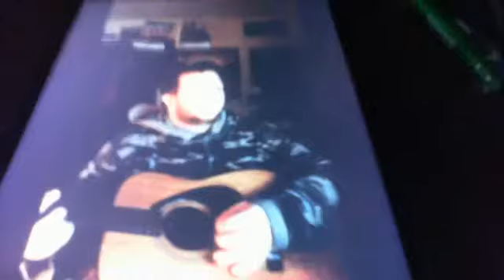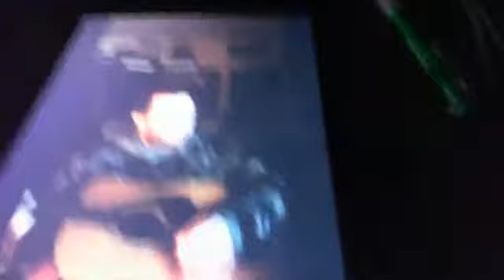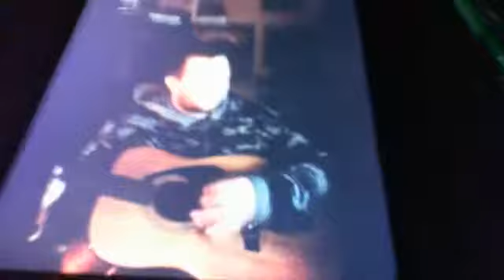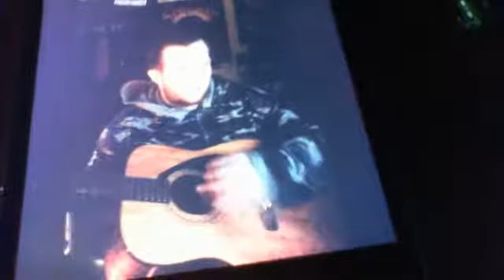BEsT FRONTMAN Ever - JOHN RzENIK - GOO GOO DOLLS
BEsT FRONTMAN Ever - JOHN RzENIK - GOO GOO DOLLS - Captured Live on Ustream